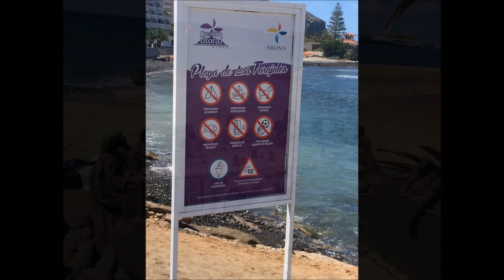Tenerife June 2017